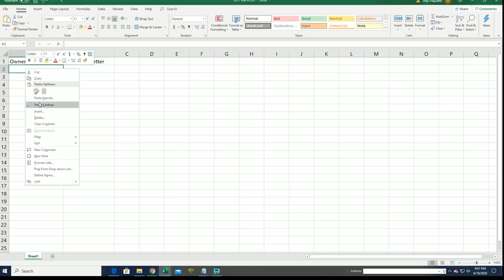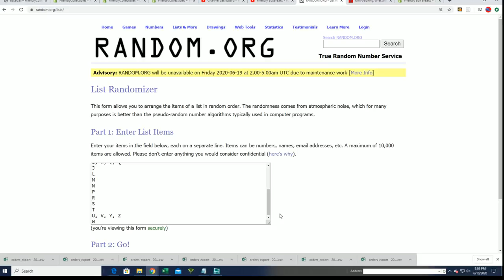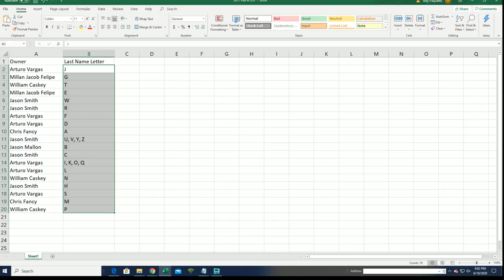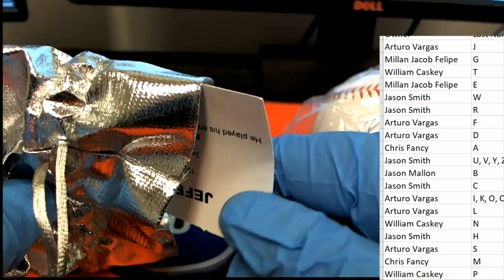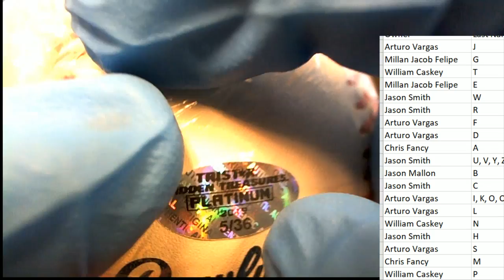2019 Tristar Autographed Baseball Platinum Edition Series 2 ID SER2TRIBALL407